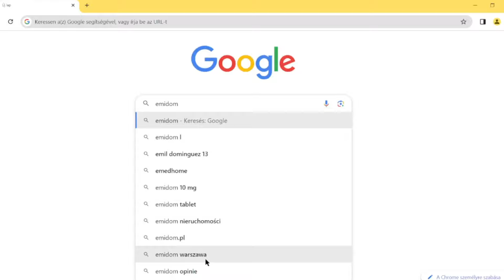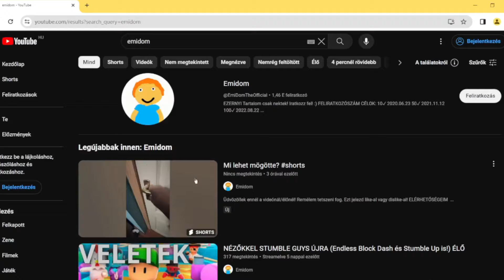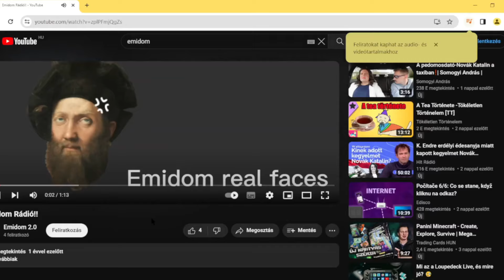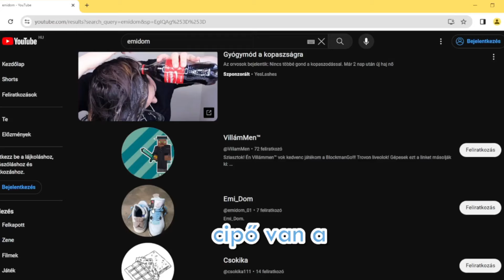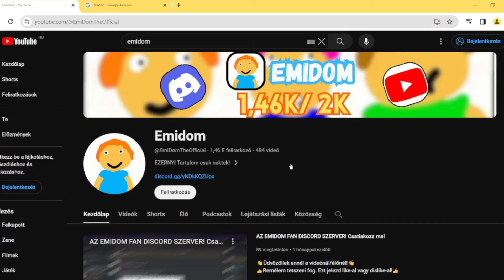Mit Találok Magamról az Interneten? 😲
ÚJ DISCORD SZERVER ÚJ DISCORD SZERVER 👋Üdvözöllek ennél a videónál/élőnél!👋
👍Remélem tetszeni fog. Ezt jelezd like-al vagy dislike-al!👍

📘CSATORNASZABÁLYZAT📘
1. Ne káromkodj!
2. Nem kell kiadni magadból,ha nem tetszik a tartalmam!
3. Legyél másokkal kedves!
4. NEM kapsz csak úgy moderátort!
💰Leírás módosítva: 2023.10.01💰